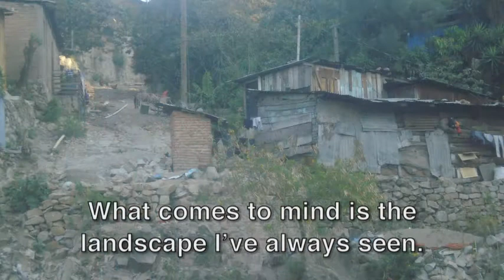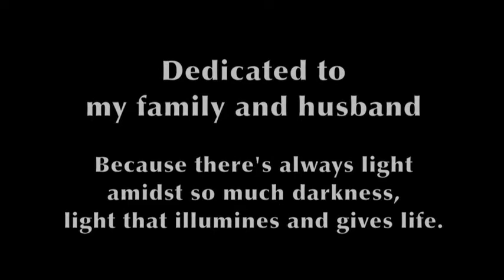Footprints - by Licda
A story about a woman who speaks out against poverty and domestic violence in Honduras, from our Silence Speaks work with GOJoven